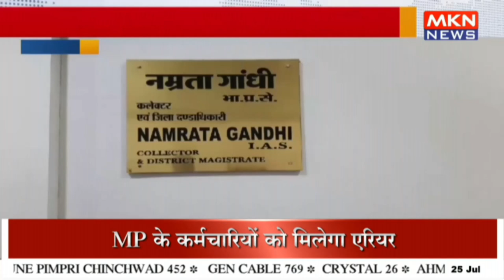प्रेमिका से न मिल पाने पर प्रेमी परेशान